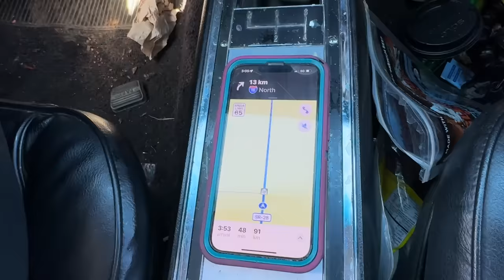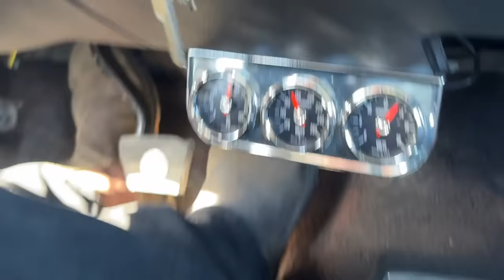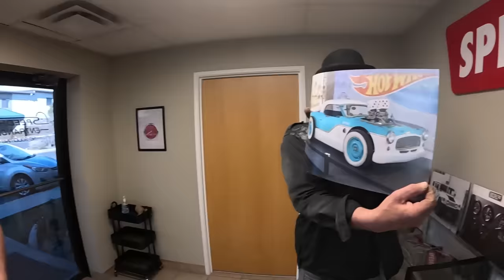Busy Day! Visiting Speedhut and Auto DD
Today Mike and Matt visit Speedhut and check out their cool shop!
Then they head over to DD Auto to visit Jeremy and their collection of cars. Matt even buys a burnt car for Mike and Blaire to fix up!